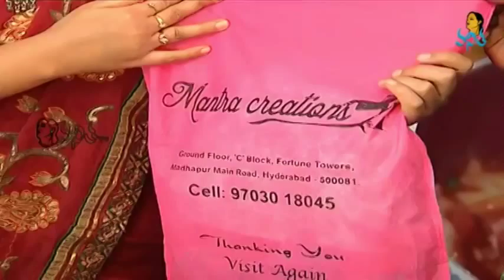Chikkudu Ginjala Biryani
How to Prepare Chikkudu Ginjala Biryani Recipe